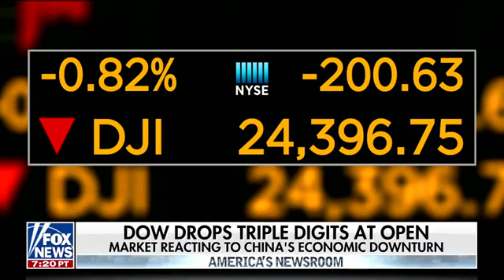10AM | America's Newsroom 12/14/18 | Breaking News Today December 14, 2018